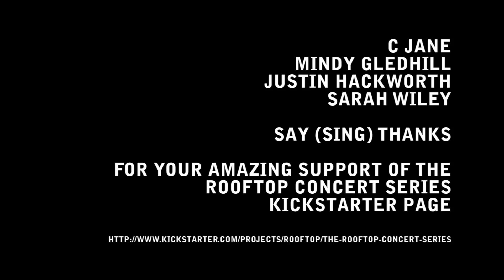Best Week Ever 10.14.11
C Jane, Mindy Gledhill, Justin Hackworth and Sarah Wiley say thanks for
an amazing couple of days on the Rooftop Concert Series Kickstarter page.